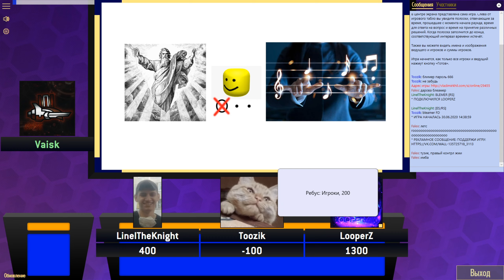Своя Игра Сезон 4 - второй ПОЛУФИНАЛ (LooperZ, Странный человечек, Toozik)